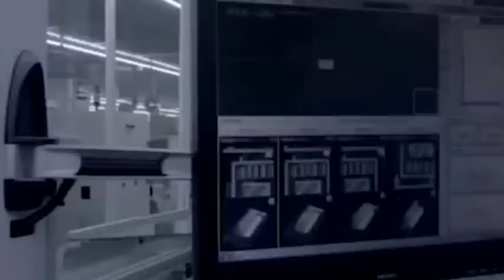Can ASML still grasp China's EUV sales market? ASML's revenue share has dropped from 16% to 14%.